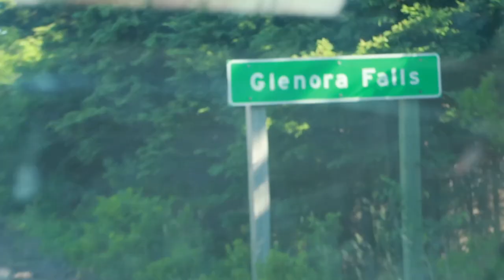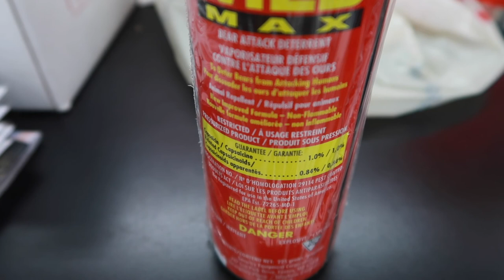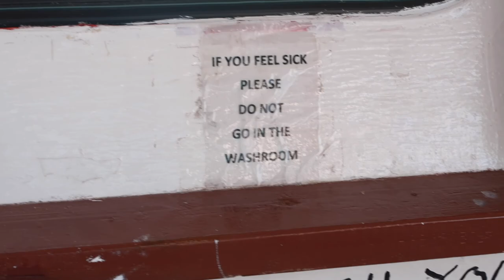The Cheticamp (Cape Breton) Cows | VLOG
Sorry for the delay on the videos. I'll explain later, when I can...
So on my most recent visit to Cheticamp in Cape Breton, I found out that the cows are a big deal. I had no idea. They do have an epic view of the town.